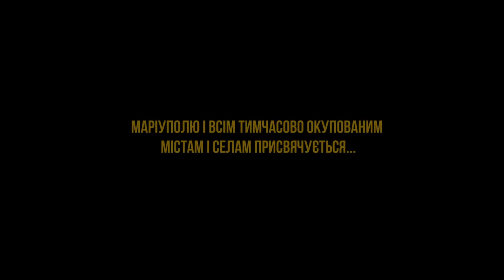ДОДОМУ (НЕ ПАРОДІЯ) - KALUSH feat. SKOFKA (ENG SUB)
Якщо тобі подобається наша творчість, то підтримай нас на Патреоні:
або ти можеш нам допомогти зібрати кошти на наступний кліп, поповнивши нашу монобанку:
або за номером картки:
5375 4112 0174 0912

Цю не пародію на пісню "Додому" Калуш та Скофка ми присвячуємо Маріуполю та всім тимчасово окупованим територіям України. "Додому" Kalush feat. Skofka - це наш перший анімаційний кліп, тож дуже сподіваємося, що ви підтримаєте наші старання

animation by "банДеррики":
Костенецька Валерія
Данильченко Олександр
Романова Поліна
Кулініч Ольга

Чоткий Production

Привіт всім чотким! Давно на нашому каналі не виходило відео, бо самі розумієте, як непросто в таких умовах робити для вас контент. Але ми повернулись! "Чоткий Паца" активно долучається до інформаційно-психологічного фронту боротьби із окупантом. Наша зброя - це гумор! Тож давайте висміювати ворога, а не боятися його)

Текст:
Де би не був, не забуду дім
Коли війна закінчиться і вщухне дим
Я закритими очима знайду де мій двір
Бо де би не був, не забуду дім

Ми поїдемо з родиною на море у Крим

Червоніло небо і здригалася земля,
ми ховалися від обстрілів в холодних укриттях
пили воду з батарей і боролись за життя
Перетворилися на мінні наші золоті поля

Рідна хата пахне гаром від градів та смерчів
снилось як обрали мене гетьманом на Січі…
вибухами вікна усі вибило уночі.
от би зараз паску бабусину із печі.

скрипнули двері, тато вдома
“збирайтесь” - одне омріяне слово
вмить завели ми мотор
дали зелений нам коридор
не вірив ніхтооо

А ви знали, що немає сильнішого страху,
За страх від пролітаючого звуку літаку?
Але поки ми їхали, бомби менше падали -
Мама каже, що то небо нам закрили янголи.
І уявляєте, я, подивившись у віконце,
вперше за цей час побачив в небі сонце.
Ні я не плачу,я не плачу, мама,
це просто Азовсталь в око попала.

І мені наснився сон
як звільнили ми Херсон
І я наче Робінзон
крізь перешкоди всі пройду, але додому шлях знайду

Коли ми переможемо і вщухне дим

І хоч зараз він страждає від ракет і мін
Згинуть наші воріженькі і воскресне знову він
Ми повернемо тебе, наш рідний дім!